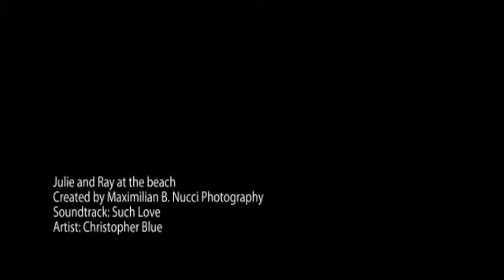Julie and Ray at the beach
a beautiful day with two lovers at the beach.